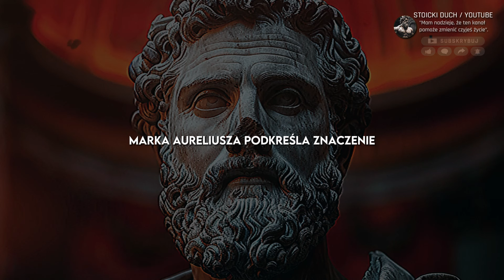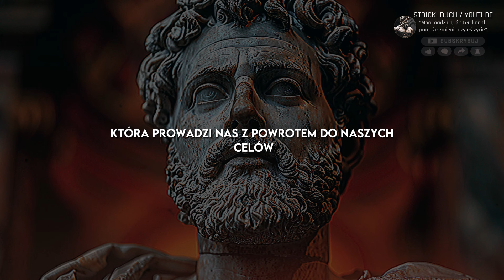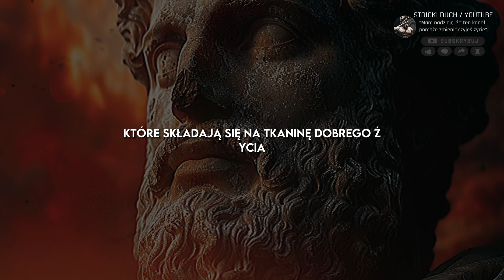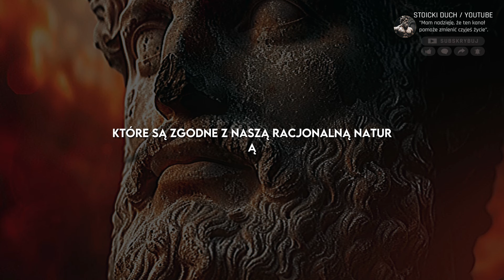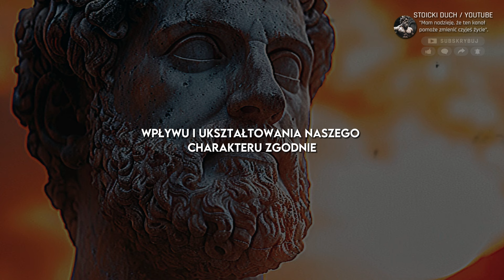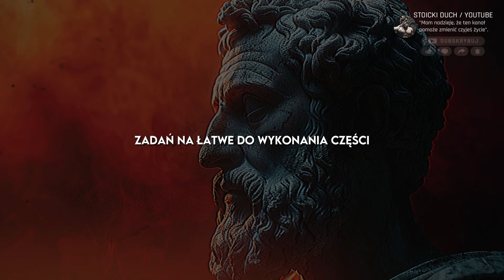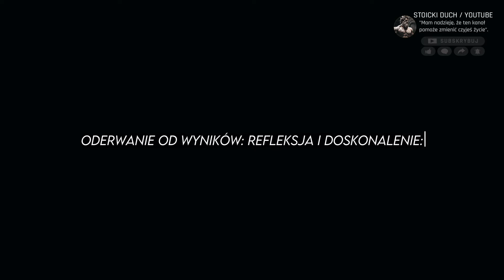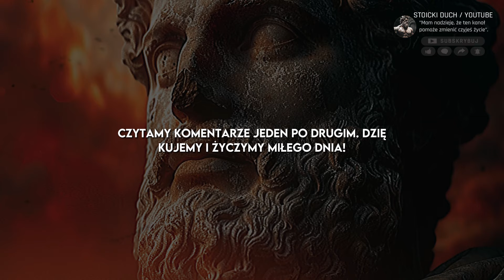7 Lekcji, Aby Zmusić Się Do Działania | Stoicyzm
7 Lekcji, Aby Zmusić Się Do Działania | Stoicyzm

👑 MOŻESZ DOŁĄCZYĆ DO NASZEGO KANAŁU JAKO CZŁONEK PRYWATNY, KLIKAJĄC PRZYCISK „DOŁĄCZ” (TWORZYMY SPECJALNE TREŚCI DLA CZŁONKÓW I DBAMY O ICH ROZWÓJ OSOBISTY)

Przeczytaj opis i przypięty komentarz! 🧠

Odkryj moc stoicyzmu w pobudzaniu do działania i wspieraniu rozwoju osobistego! Zanurz się w 7 kluczowych zasadach stoickich, aby pokonać przeszkody i uwolnić swój potencjał. Dowiedz się, jak kultywować samodyscyplinę, pokonać prokrastynację, przyjąć dobre nawyki, podejmować wyzwania, robić małe kroki naprzód, oderwać się od wyników i zastanowić się nad ciągłym doskonaleniem. Nie przegap tej podróży samopoznania i wzmocnienia! Zostaw komentarz z "Stoicki Duch", jeśli jesteś na bieżąco. Twoje przemyślenia mają znaczenie! 🌟
7 Lekcji, Aby Zmusić Się Do Działania | Stoicyzm
Marek Aureliusz, Seneka, Epiktet i inne lekcje stoickie.

Sekcje[]
00:00 - Wprowadzenie
02:10 - 1: Zdyscyplinuj się:
05:12 - 2: Przestań zwlekać i być leniwym:
07:17 - 3: Uczyń z dobrych nawyków nawyk:
10:18 - 4: Zamień wyzwania w możliwości:
12:25 - 5: Zaczynaj od małych kroków:
14:25 - 6: Oderwij się od wyników:
16:30 - 7: Oderwanie od wyników: Refleksja i doskonalenie:
18:23 - Koniec wideo